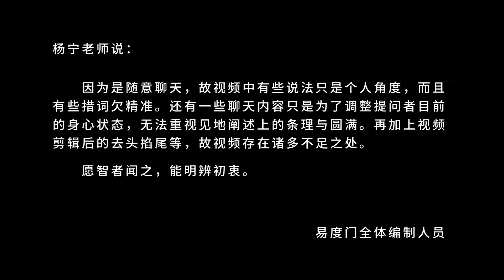从每一个微小的起心动念 易度门 聊天室汇辑2012年3月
从每一个微小的起心动念
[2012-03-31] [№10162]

Last update at 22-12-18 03:07:45